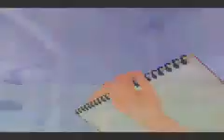Kingdom Hearts: Chain of Memories - Intro Part 1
The intro of Kingdom Hearts: Chain of Memories, part 1.